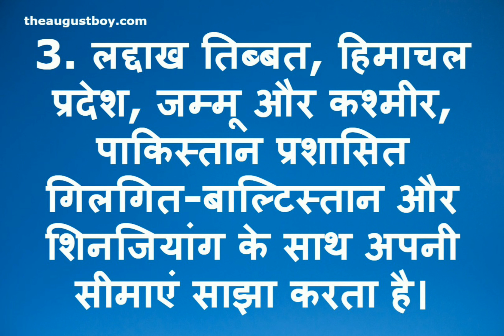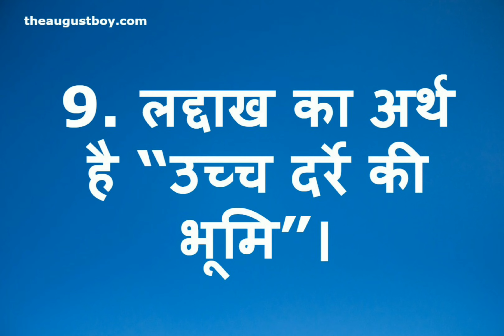10 Lines on Ladakh in Hindi | Essay on Ladakh | Facts on Ladakh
These are the 10 Lines on Ladakh in Hindi | Essay on  Ladakh | Facts on Ladakh in Hindi are for students and children for classes 1,2,3,4,5,6,7,8,9,10,11,12 and competitive exams(junior and senior classes). You can learn essay writing in English and Hindi. We have started a series of videos and posts for class xii CBSE syllabus/NCERT of English Subject. If you are interested to learn Hindi through English and find it difficult to learn Hindi. We are here to help you. Our series Let’s Learn Hindi through English will help you to learn Hindi in an easy way.
 ((Harshita Solanki)

WhatisLadakhfamousforClass 6?